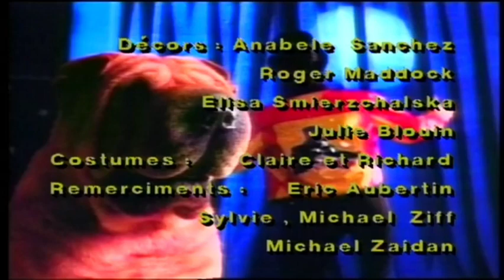Jean Leloup (cookies)